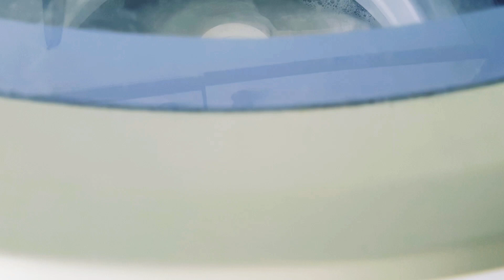Dia produtivo /levei a cortina e as toalhas de banho/só Gratidão a Deus e a todos ❤️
Bom dia amados 😘
muito obrigada por sua presença 😘
No dia de hoje eu trago pra você a lavação da cortina e das toalhas de banho, também lavei o chão da cozinha só que não mostrei.